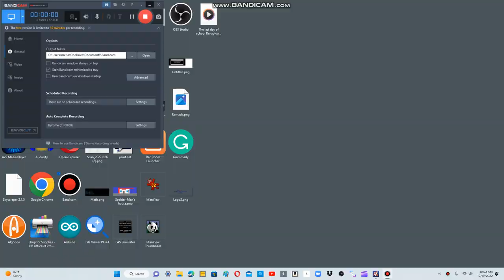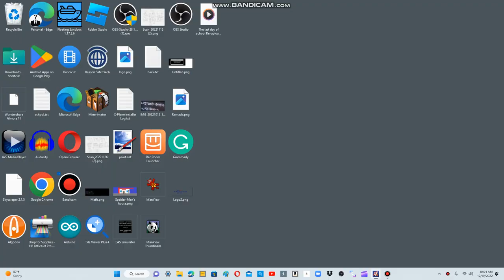Pan Am Flight 122 and Lifeboat Airlines Flight 7557B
they crashed at 1984 and 1993